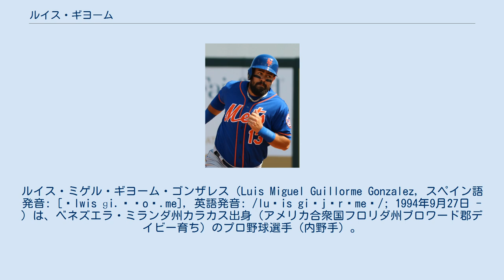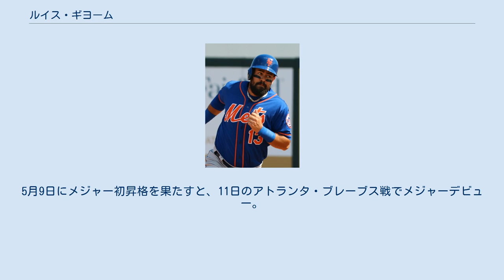ルイス・ギヨーム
ワールド・ベースボール・クラシック・スペイン代表選手
ルイス・ミゲル・ギヨーム・ゴンザレス（Luis Miguel Guillorme Gonzalez, スペイン語発音: [ˈlwis ɡi.ˈʝoɾ.me], 英語発音: /luˈis giˈjɔrˌmeɪ/; 1994年9月27日 - ）は、ベネズエラ・ミランダ州カラカス出身（アメリカ合衆国フロリダ州ブロワード郡デイビー育ち）のプロ野球選手（内野手）。
右投左打。
 ベネズエラ生まれだが、13歳の時に一家でアメリカ合衆国へ移住している。
 2013年のMLBドラフト10巡目（全体296位）でニューヨーク・メッツから指名され、プロ入り。
契約後、傘下のルーキー級ガルフ・コーストリーグ・メッツでプロデビュー。
41試合に出場して打率.258、11打点、6盗塁を記録した。
 2014年はアパラチアンリーグのルーキー級キングスポート・メッツとA級サバンナ・サンドナッツでプレーし、2球団合計で60試合に出場して打率.283、17打点、6盗塁を記録した。
 2015年はA級サバンナでプレーし、122試合に出場して打率.318、55打点、18盗塁を記録した。
 2016年、開幕前には第4回WBC予選にスペイン代表として出場した。
シーズンではA+級セントルーシー・メッツでプレーし、123試合に出場して打率.263、1本塁打、46打点、4盗塁を記録した。
 2017年はAA級ビンガムトン・ランブルポニーズでプレーし、128試合に出場して打率.283、1本塁打、43打点、4盗塁を記録した。
11月20日にはルール・ファイブ・ドラフトでの流出を防ぐために40人枠入りした。
 2018年は開幕をAAA級ラスベガス・フィフティワンズで迎えた。
5月9日にメジャー初昇格を果たすと、11日のアトランタ・ブレーブス戦でメジャーデビュー。